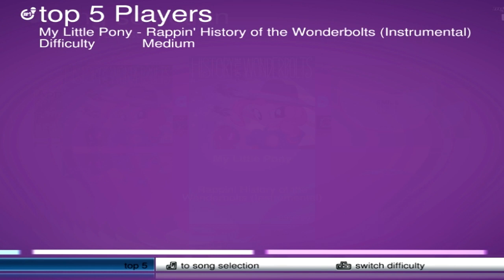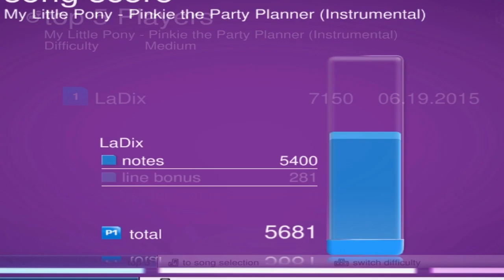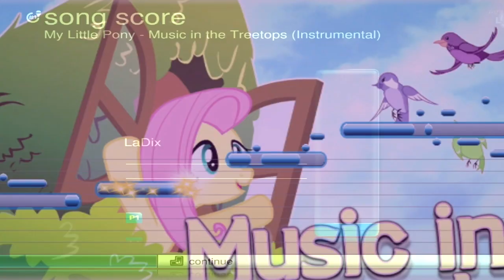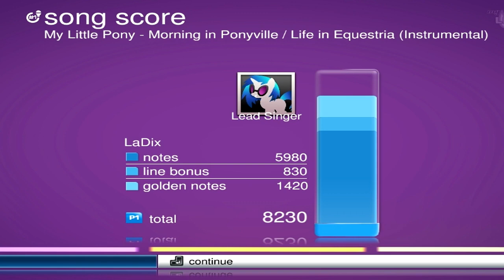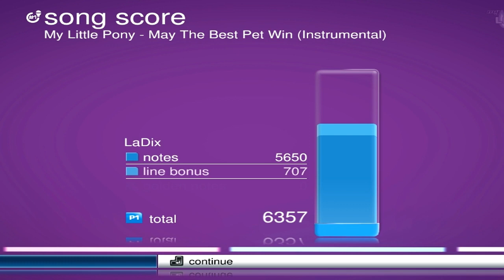LaDix attempts: My Little Karaoke #6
Another random part, because I felt like uploading something.

Hope you guys enjoy this, I have a lot of videos to schedule, so I hope you're all prepared.